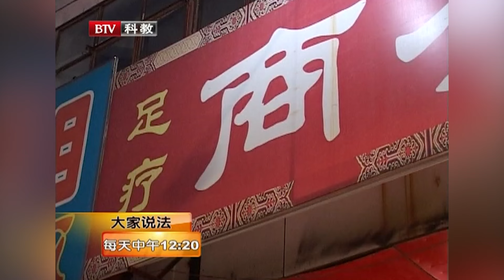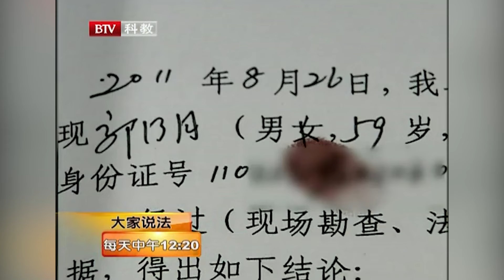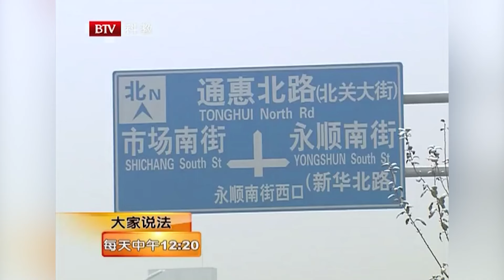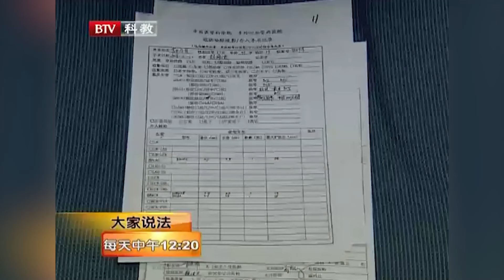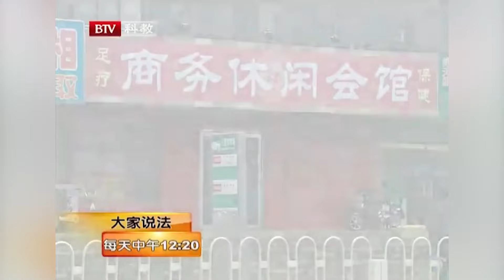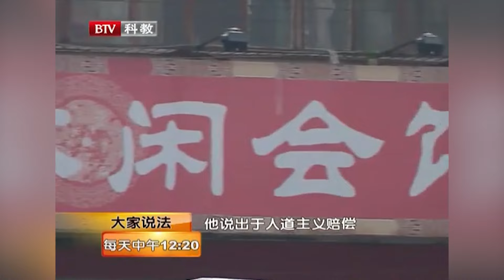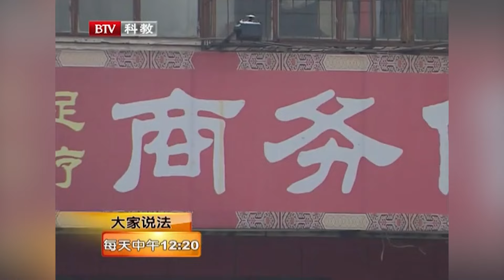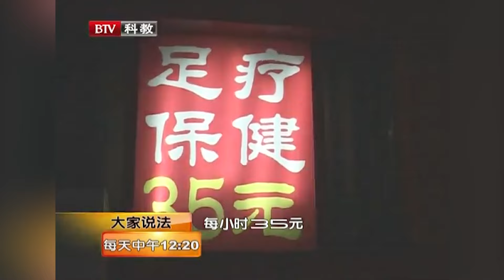6旬老父小区做按摩，昏死足疗店，女儿崩溃大哭：这家足疗店根本不正规！ 【大家说法】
北京卫视 大家说法栏目中，我们将用纪实的手法跟踪当事人亲历法治事件的过程，把观众带进当事人最生活化的状态当中，从而达到栏目普法、守法、用法和参与法律构建的目的。